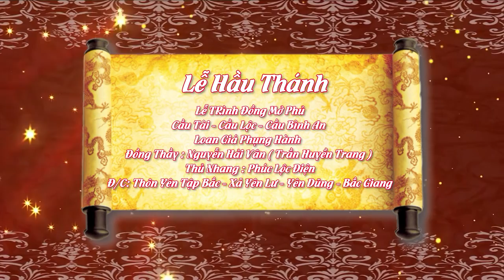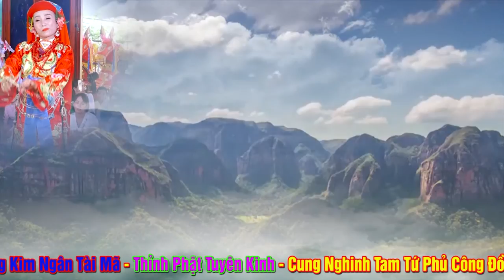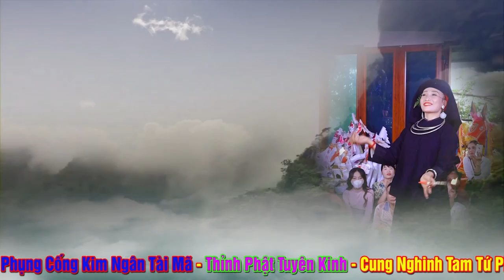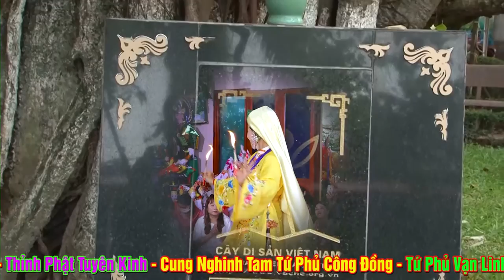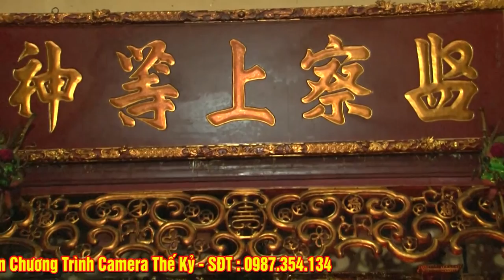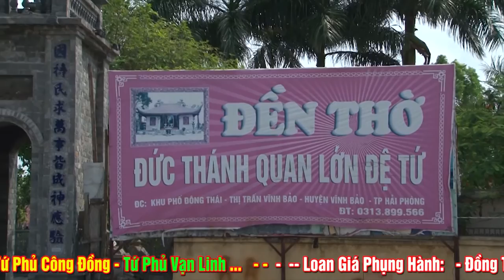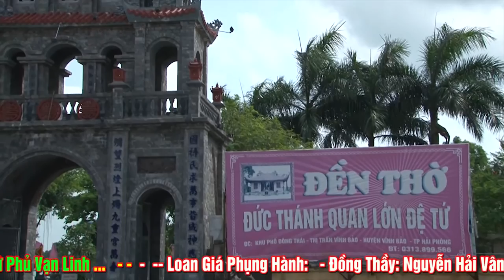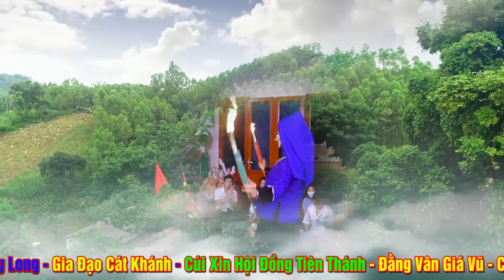Trình Đồng Mở Phủ - Đồng Thầy Hầu đã Đẹp Cung Văn Lại Hát Hay - 1 Vấn Hầu Quá Đắc Lễ.